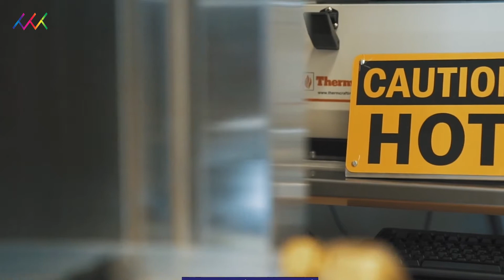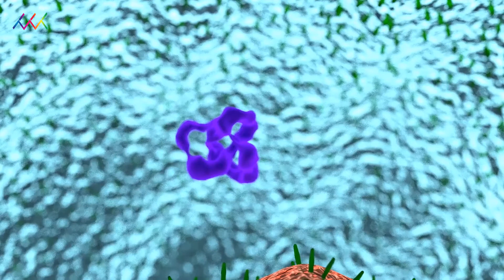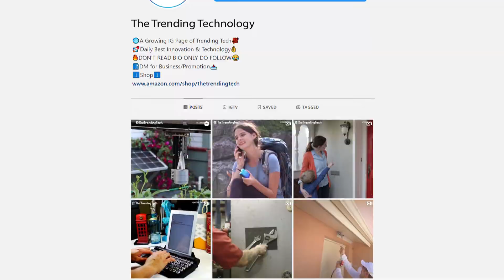What is panspermia hypothesis? पैन्सपर्मिया परिकल्पना क्या है ?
Have you ever wondered how life started in our planet or where did it come from? Well, recently scientists have conducted an experiment outside international space station (ISS) in which they put a bacteria named deinococcus on the outer panels of ISS and amazingly they survived. So, you want to know what panspermia hypothesis is? Lets jump into the video.

क्या आपने कभी सोचा है कि हमारे ग्रह में जीवन की शुरुआत कैसे हुई या यह कहां से आया? खैर, हाल ही में वैज्ञानिकों ने अंतरराष्ट्रीय अंतरिक्ष स्टेशन (आईएसएस) के बाहर एक प्रयोग किया है जिसमें उन्होंने डिस्कोकोकस नामक एक बैक्टीरिया को आईएसएस के बाहरी पैनलों पर रखा और आश्चर्यजनक रूप से वे बच गए। तो, आप जानना चाहते हैं कि पैन्स्पर्मिया परिकल्पना क्या है?